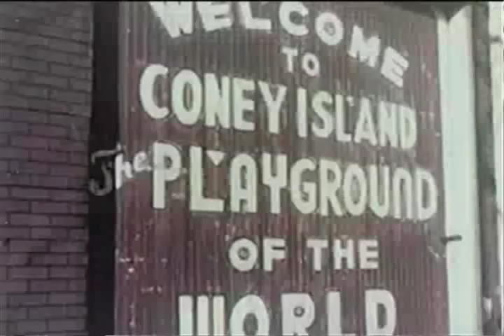The History Of Coney Island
A short documentary I did in editing class on the history of Coney Island. Critiquing is encouraged.